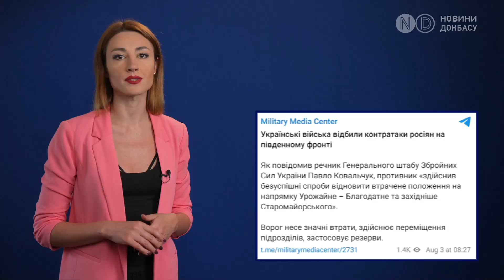ЗСУ просуваються в напрямку Азовського узбережжя. До Маріуполя - 112 км, до Бердянська - 150 км.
ЗСУ настають у районі Урожайного з боку Старомайорського. За словами заступника начальника Росгвардії самопроголошеної ДНР Олександра Ходаковського, українські сили зробили спробу наступу на Урожайне з боку Старомайорського. За цим напрямом російська розвідка виявила кілька танків та бронемашин за підтримки піхоти. Два взводи українських бойовиків намагаються обігнути населений пункт та атакувати російські позиції з боку Старомайорського. Про це Ходаковський написав у своєму телеграм-каналі. Про це далі!